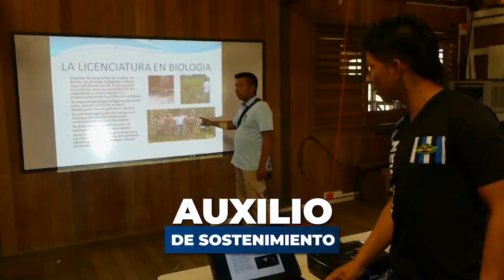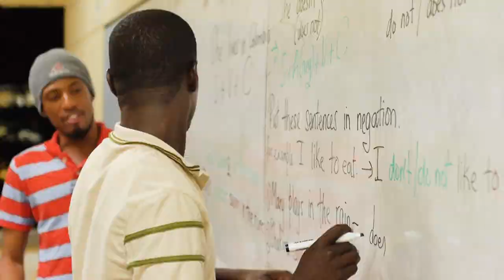Lanzamiento del programa 'Generación E'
'Generación E’ cuenta con tres componentes: Equidad, Equipo y Excelencia, que fortalecerán la educación superior del país. El programa es el resultado de un trabajo en equipo entre el Ministerio de Educación Nacional, las Instituciones de Educación Superior, el Departamento para la Prosperidad Social (DPS), Icfes e Icetex.